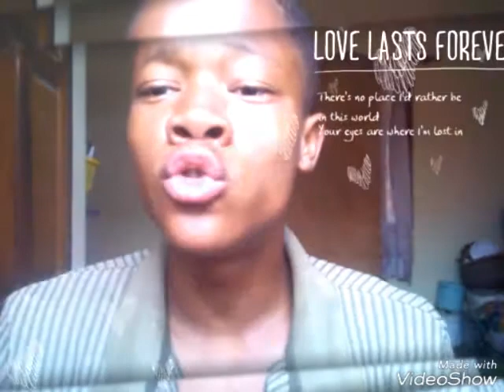How To Make $100 By Tomorrow 2018 Real And Working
So when before I did my shopping something good and amazing happened to me,and now in this video am showing you how to make $100 by tomorrow is very simple strategies and they are just three yes just three strategies that works like magic.The Future Is Exciting Ready??

Check My Other Videos And comment On The videos